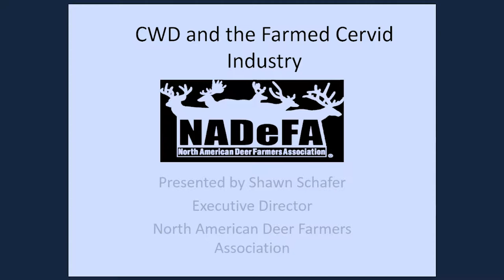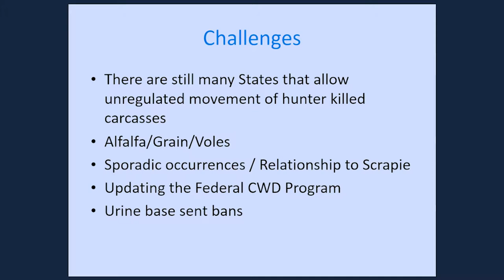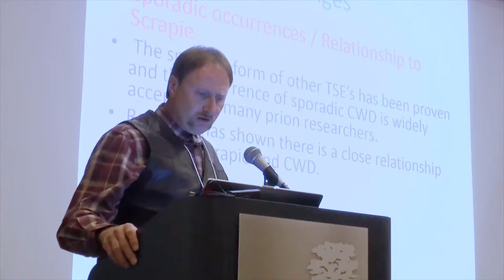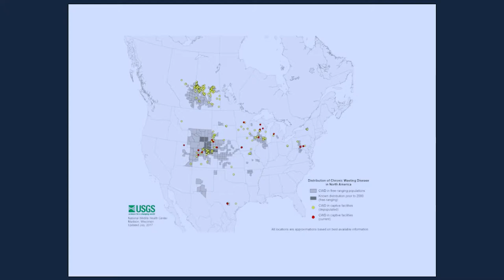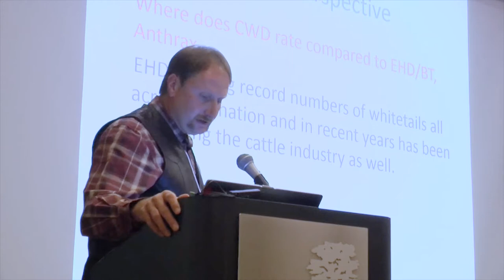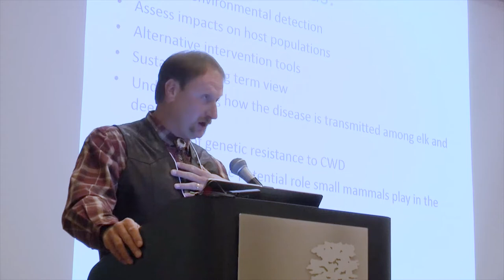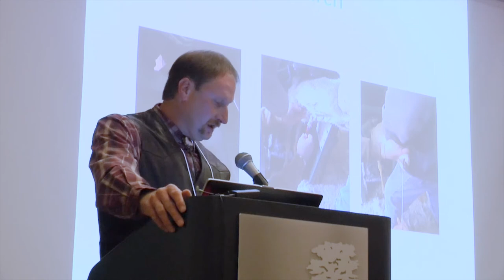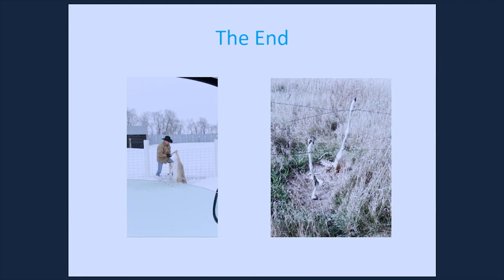Captive Cervid Perspective - Shawn Schafer